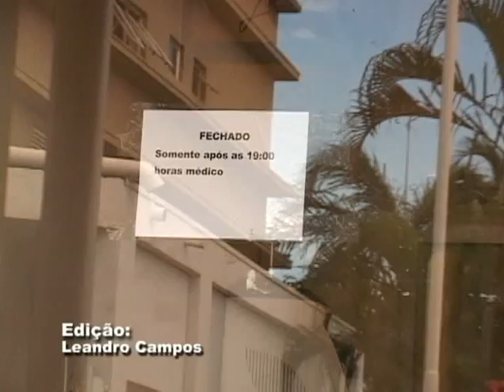Pronto Socorro Infantil Fechado